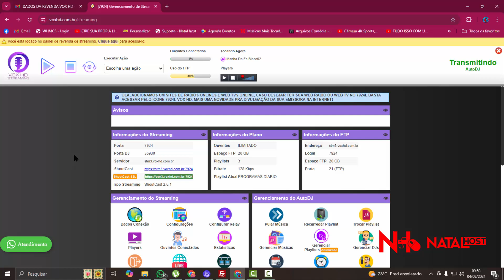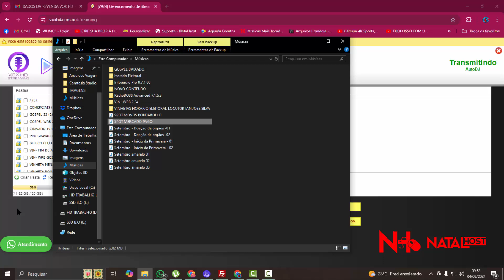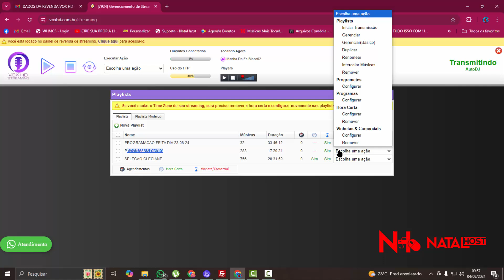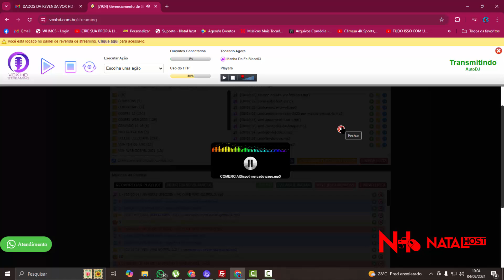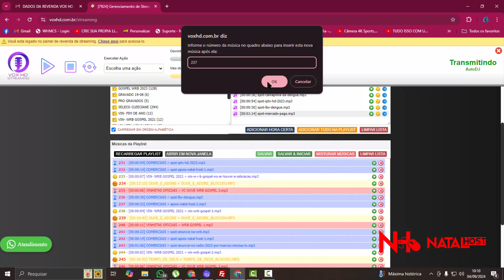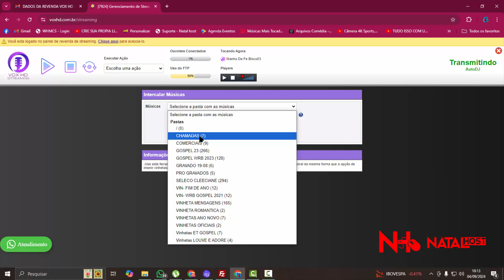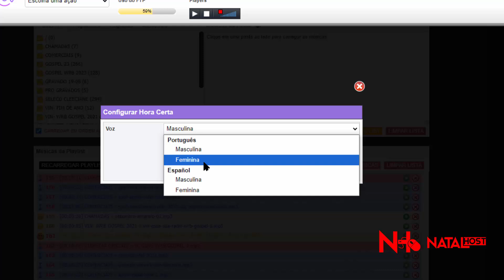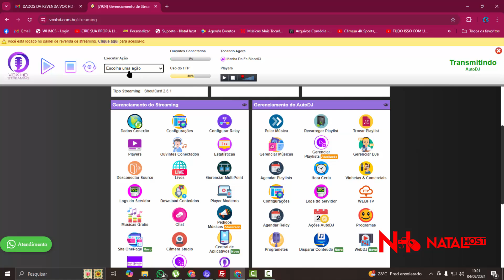COMO ADICIONAR OU REMOVER COMERCIAL DA PLAYLIST - PAINEL VOXHD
TUTORIAL, VIDEO AULA, COMPLETA, DETALHADA, COMO ADICIONAR OU REMOVER COMERICAL, CHAMADA DA PLAYLIST PAINEL VOX HD, CRIANO RADIO COMO ADICIONAR E REMOVER COMERCIAIS.

CRIANDO RÁDIO ON LINE, PAINEL DE STREAMING VOXHD, FERRAMENTAS INCRIVEIS - SUA RÁDIO NA INTERNET COM A NATAL HOST.

VIDEOS RELACIONADOS.

Criando Rádio On Line, Como Colocar Programas na Playlist, Lista de Programas de Fim de Semana